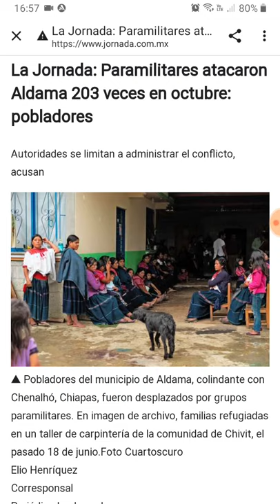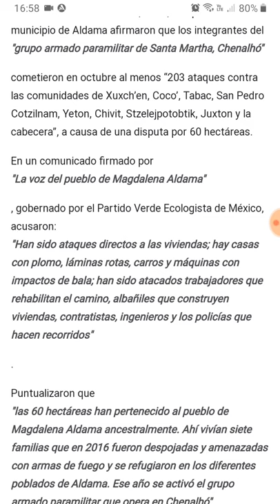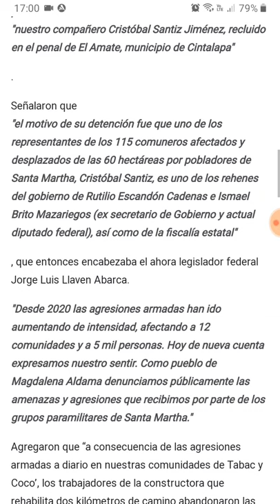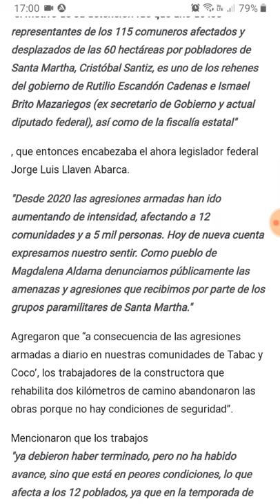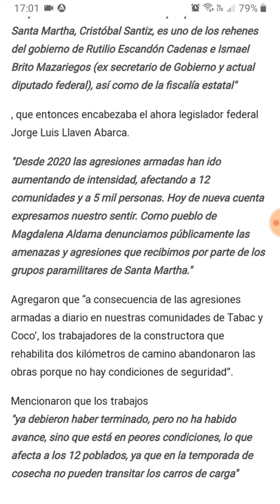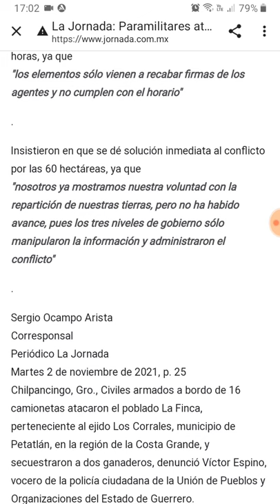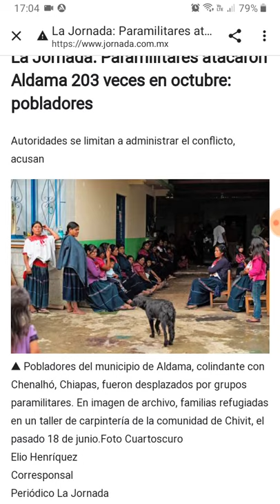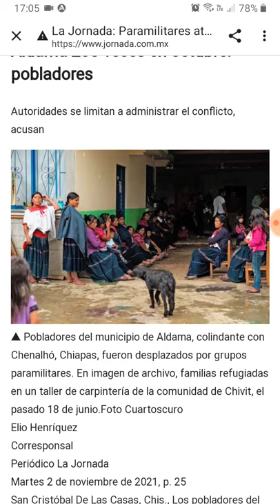Comunicado por los 203 ataques hacia Aldama, Chiapas durante el mes de Octubre 2021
Foto: La Jornada